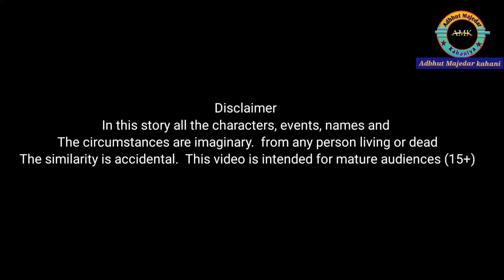बुद्धिमान व्यापारी | inteligent businessman story | cartoon story | kahani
बुद्धिमान व्यापारी | inteligent businessman story | cartoon story | kahani |‎@AdbhutMajedarKahaniya

This story is about an intelligent businessman who stays in the house of a poor farmer. And the businessman reveals his money to the robbers.

Query
the hardworking businessman story in hindi
मेहनती व्यवसायी
बुद्धिमान व्यवसायी
बुद्धिमान किसान
intelligent farmer
moral stories in hindi
hindi kahani
hindi kahaniya
hindi story
moral stories
hindi stories
moral story
koo koo tv
magical stories in hindi
fairy tail in hindi
cunning business man
storytoons tv video
storytoons tv kahaniya
panchatantra stories
fairy tales
cartoon story
बुद्धिमान व्यापरी
मुर्ख व्यापारी
chaalu vyapari
चालू व्यापारी
jadui kahaniya
hindi kahaniyan
short story
हिन्दी कहानी
inspirational story
चालाक बुद्धिमान व्यापारी हिंदी कहानियां
new hindi cartoon story 2024